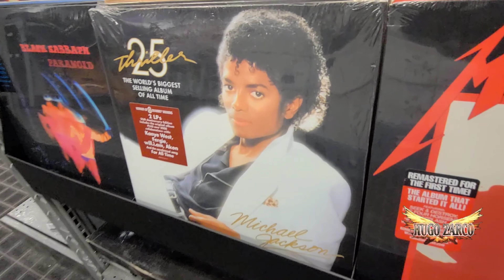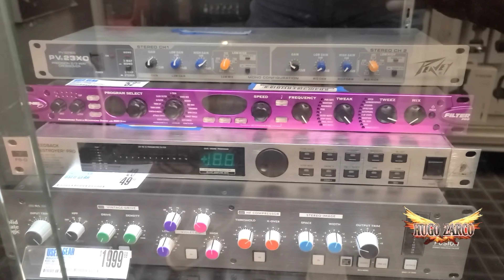Guitar Center - Hugo Zarco 24/7 Vlog 117